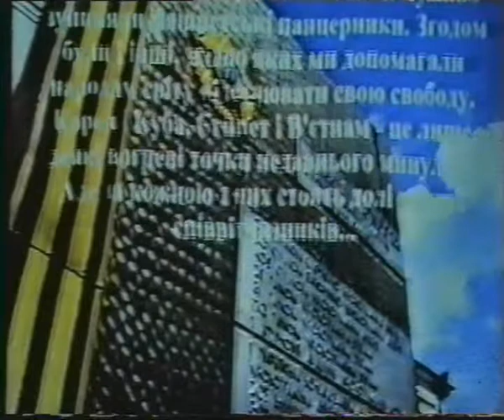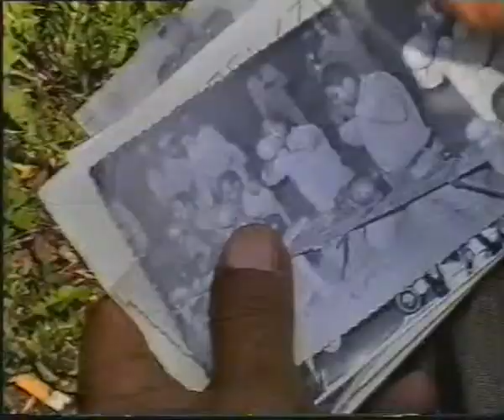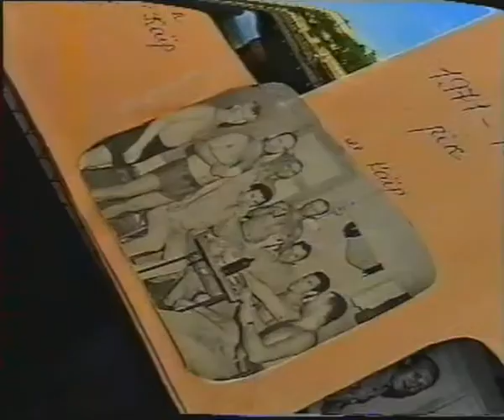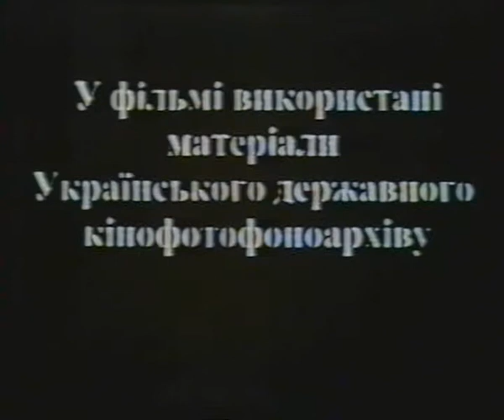В сообщениях ТАСС не значились 2004